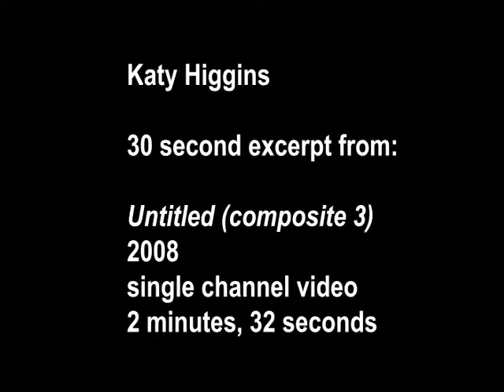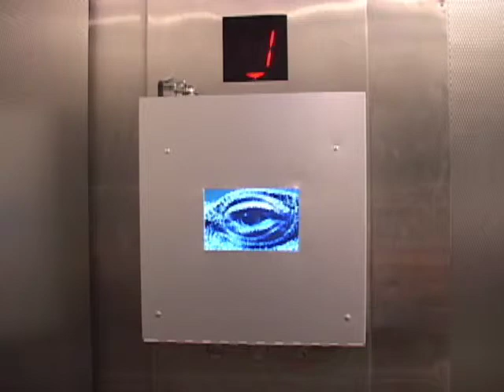Katy Higgins - AIM Work Sample - Clip reel containing 3 pieces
This clip real contains short excerpts from three pieces (total duration - 2 min, 23 sec). Includes:

1.Untitled (composite 3)
2008
30 second excerpt; duration of original piece is 2 minutes, 32 seconds
Dimensions variable

Untitled (composite 3) is part of a series of short videos that isolate small movements in animals that serve as markers for the state of being alive.  By drawing attention to the subject animals own consciousness, these pieces encourage us to think about what the animal is responding to and why, and to compare these responses to own visceral experience of being alive.

2.Looking (baboon) - installation documentation
2008
Video installation (single channel video, tracing paper projection screen, LCD projector)
Dimensions variable; projection is approximately 8 x 10

This piece consisted of a video of a baboon that was rear projected onto a screen in the window of Melville House Publishers in Brooklyn, New York. The baboon appeared to be looking out the window and surveying the world around him.

3.Untitled (lizard eye) - installation documentation
2007
Site-specific installation (single channel video, metal box, LCD screen, etc.)
Dimensions variable

Untitled (lizard eye) was installed inside an elevator in Brooklyn, New York. The piece consisted of a small LCD screen in a metal box mounted on the button panel. The box was designed to look like part of the elevator. The screen showed a short, looped video depicting the disembodied eye of a lizard. The eye slowly opened and closed and its pupil dilated and contracted throughout the piece.